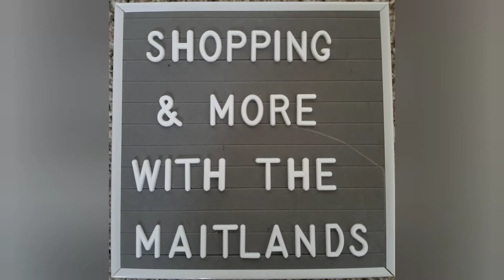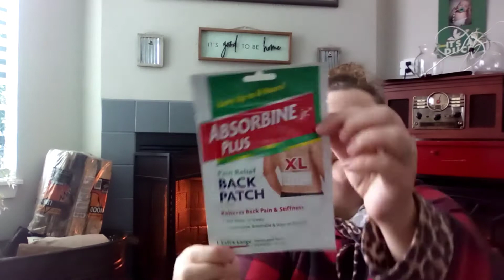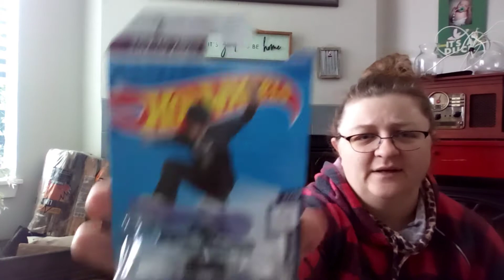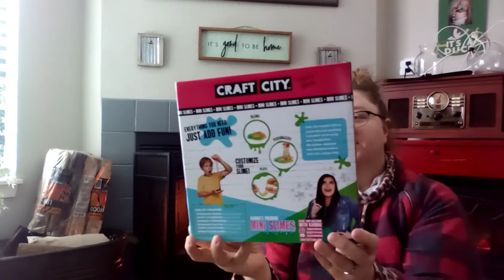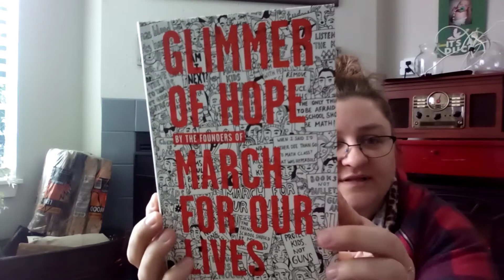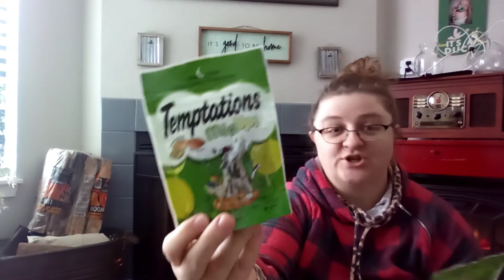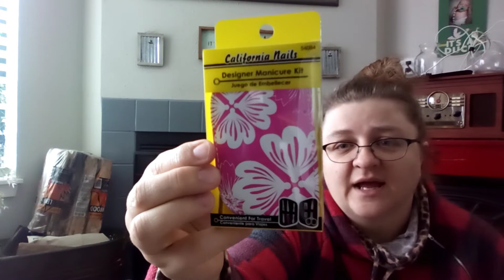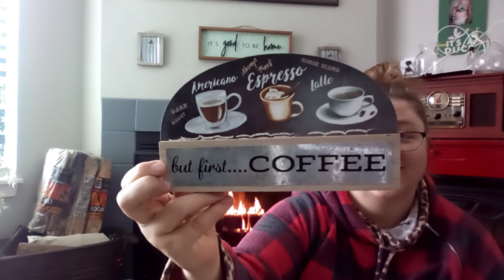Dollar Tree Haul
We've got another hodge podge for ya.